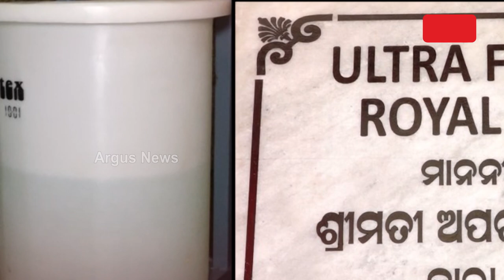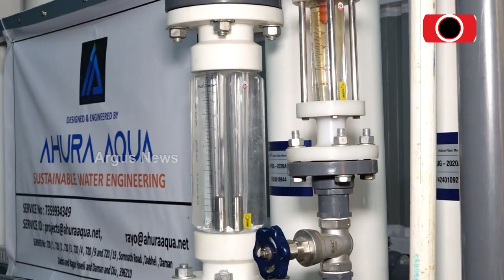ଜଳକଷ୍ଟରୁ ମିଳିବ ମୁକ୍ତି | Contaminated water | Ultra filtration | Argus News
ଓଡ଼ିଶାରେ ଆରମ୍ଭ ହୋଇଛି `ଅଲଟ୍ରା ଫିଲ୍ଟରେସନ' । ବ୍ୟବହାର ଉପଯୋଗୀ ହେବ ଆପାର୍ଟମେଣ୍ଟରୁ ବାହାରୁଥିବା ଦୂଷିତ ଜଳ । ରାଜଧାନୀର ରଘୁନାଥପୁର ସ୍ଥିତ ଆପାର୍ଟମେଣ୍ଟ `ରୟାଲ ଲାଗୁନ'ର ପ୍ରୟାସ । ରାଜ୍ୟରେ ପ୍ରଥମ ଜଳ ବିଶୋଧନ ପ୍ରକ୍ରିୟା ଆରମ୍ଭ  ।